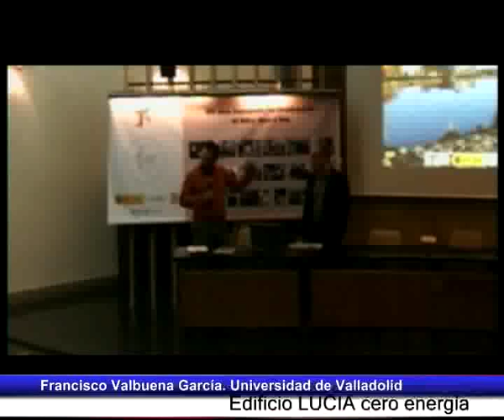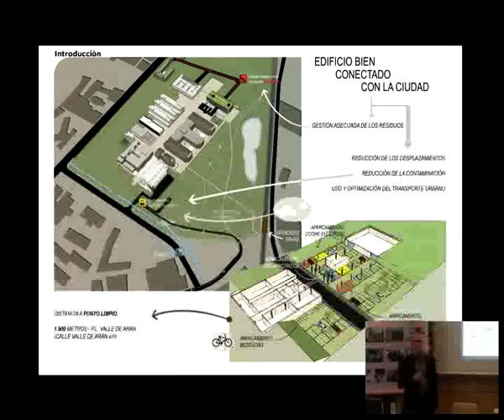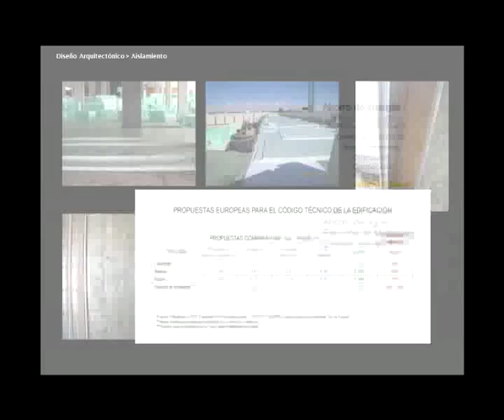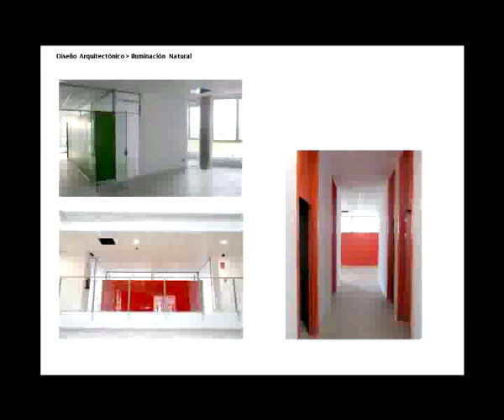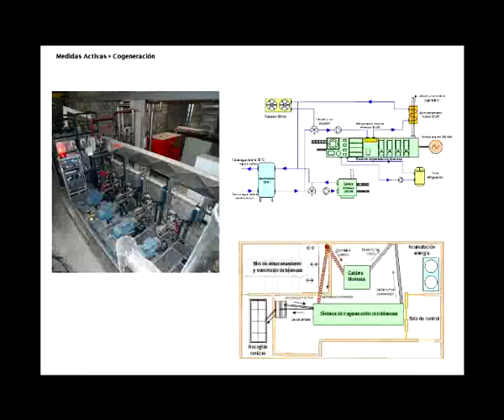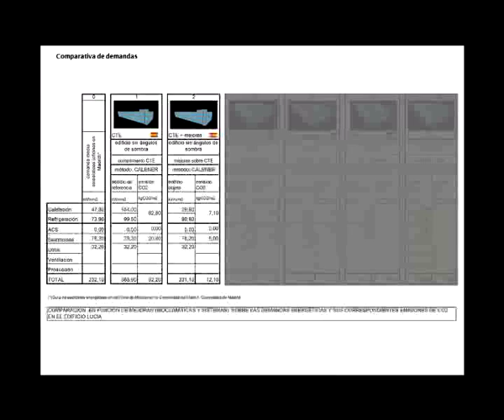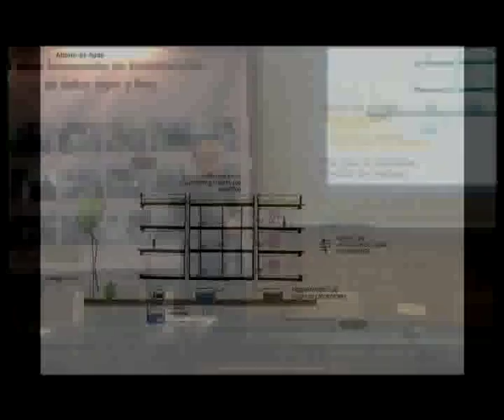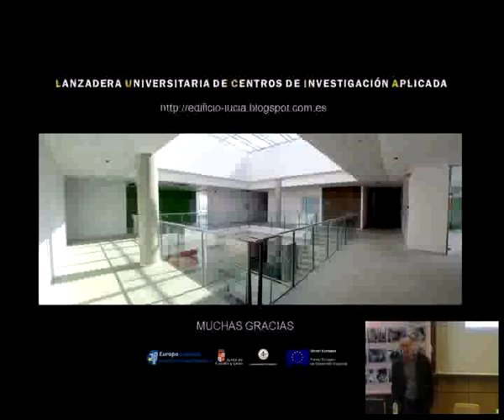Edificio LUCIA cero energía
Francisco Valbuena García - Arquitecto
Director de la Unidad Técnica de Arquitectura de la Universidad de Valladolid.

14 de mayo de 2014. 12 h. Instalaciones IETCC Serrano Galvache, 4

La Universidad de Valladolid ha construido El edificio LUCIA , (Lanzadera Universitaria de Centros de Investigación Aplicada), destinado a laboratorios y centros de investigación.

En el edificio se han desarrollado formas de diseño, estrategias bioclimáticas, técnicas constructivas y sistemas de producción que consiguen importantes reducciones en demandas de iluminación (61%), calefacción (90%) y refrigeración (41%), hasta obtener una demanda final para el edificio de 82 kWh/m2 año que incluye calefacción, refrigeración, ventilación, ACS, iluminación y electricidad, según la modelización realizada con el sistema DOE-2 mediante el programa E-Quest 3.64.